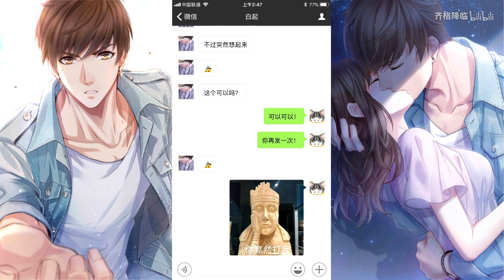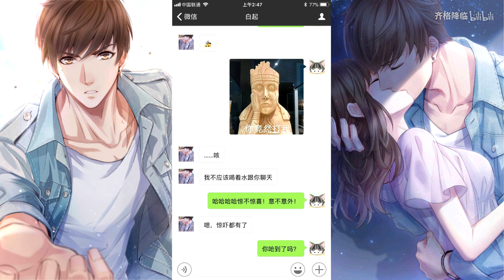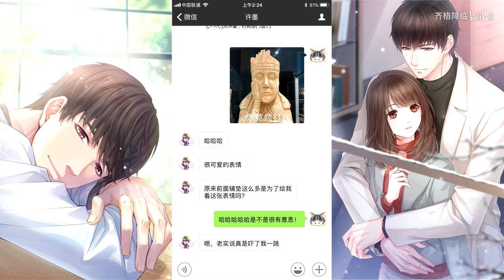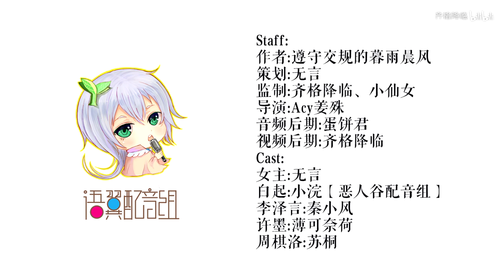【恋与制作人】“你打我一下！”（F4全员！）「由博物馆表情包引发的“打人”事件」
新年快乐，剧组祝大家新的一年红红火火，开开心心！2018语翼也会继续再接再厉，出更多更好玩的剧分享给大家，大家的喜爱与支持就是剧组最大的鼓励！感谢！(ㅅ´ 3`)♡
收藏关注多一点，视频更新快一点！
欢迎小伙伴们来粉丝群玩耍，粉丝Q群：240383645
组里严重缺歌曲后期，喜欢我们的请加考核Q群：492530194
期待你们的加入，比心(ㅅ´ 3`)♡~~~